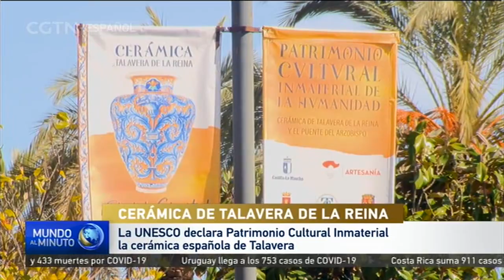La UNESCO declara Patrimonio Cultural Inmaterial la cerámica española de Talavera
La fabricación artesanal de cerámica de estilo talaverano ha sido reconocida internacionalmente como Patrimonio Inmaterial de la Humanidad por la Organización de las Naciones Unidas. Esta técnica, originaria de España, en concreto de la ciudad que lleva su nombre, Talavera de la Reina, representa una seña de identidad española, y un arte centenario que se transmite de padres a hijos.